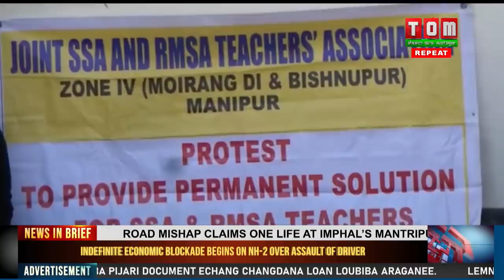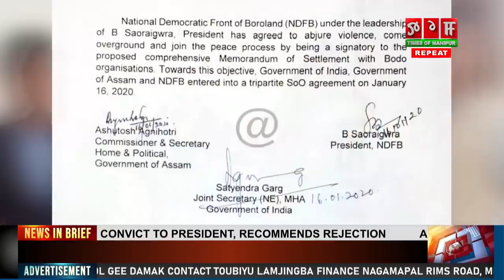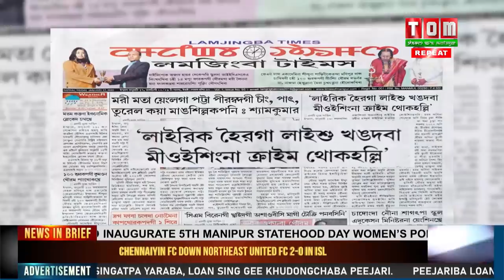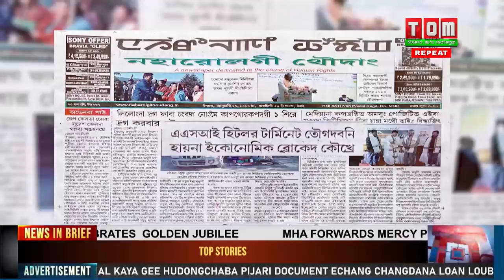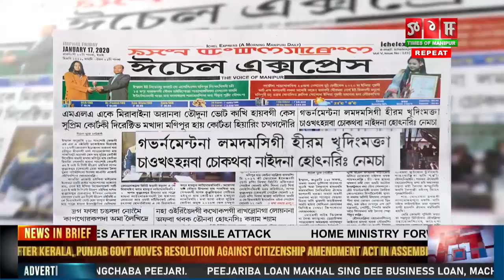TOM TV 3 PM MANIPURI NEWS 17TH JAN 2020